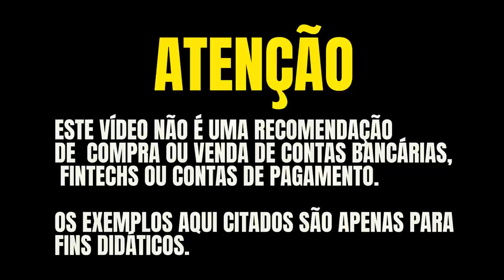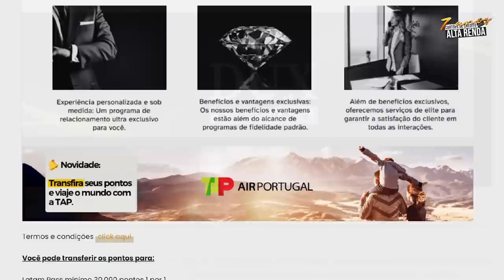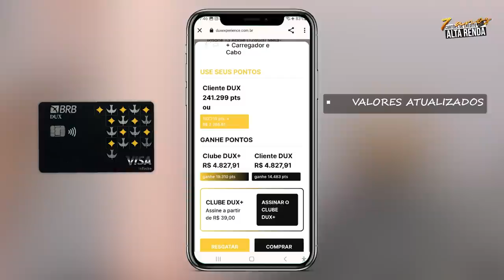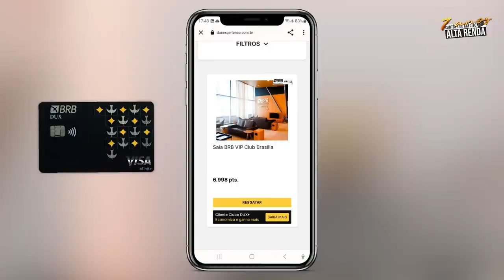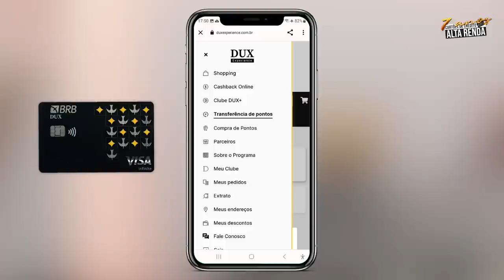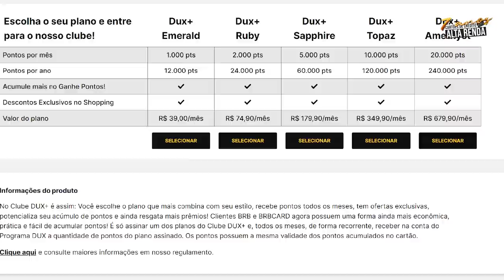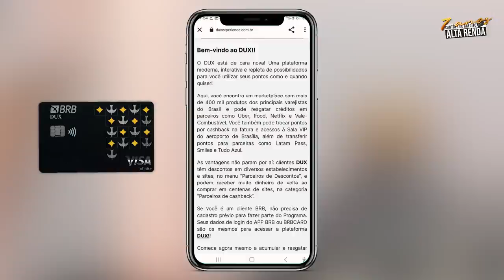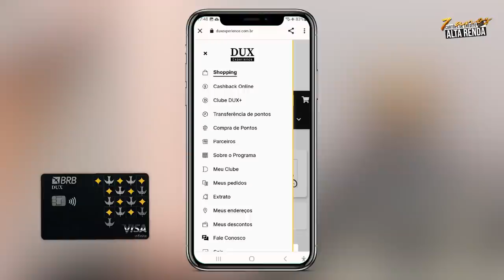💳NOVIDADE VISA INFINITE DUX! BRB LANÇA DUX EXPERIENCE, UMA PLATAFORMA EXCLUSIVA PARA O DUX.